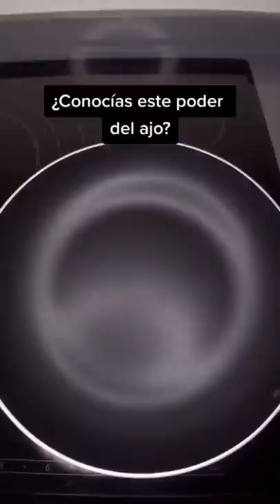Come and learn with Puff!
The one and only cooking cat, That Little Puff, is here on Youtube!
We share all different kinds of quick recipes and experiments prepared by Puff, AKA, Meow Chef.